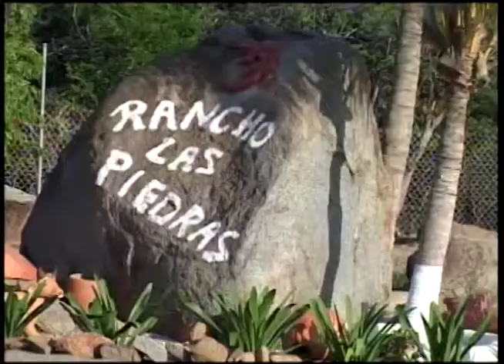Rancho Las Piedras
10 Februari 2016